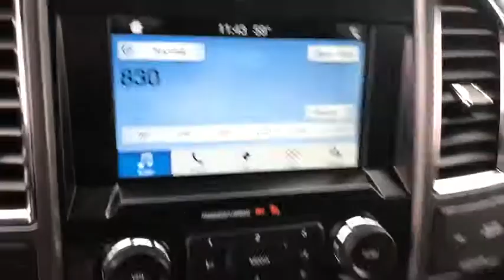2016 Ford F-150 Costa Mesa, Huntington Beach, Irvine, San Clemente, Anaheim, CA TJ13949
2016 Ford F-150
2016 Ford F-150 XLT 2WD - Stock#: TJ13949 - VIN#: 1FTEX1CP5GKF84443

ONE OWNER, CLEAN CARFAX AND IN THE WRAPPER BIG TIME!!! Shadow Gray 2016 Ford F-150 XLT RWD 6-Speed Automatic Electronic 2.7L V6 EcoBoost Tow Package, Running Boards, Bedliner, Navigation System, SYNC Voice Recognition Communications.This is a 2016 F-150 XLT with only 19359 miles. This vehicle is Shadow Gray with Medium Earth Gray interior and is in UNREAL condition. Recent Arrival! Odometer is 17793 miles below market average! 19/26 City/Highway MPGAwards:* 2016 KBB.com Brand Image AwardsWe choose to take the stress out of the purchasing process. We work with third party sites to determine what is a fair price for our customers to ensure you will be happy with your buying experience. At Orange Coast Auto Group, we select only the best pre-owned vehicles to offer our customers. Our commitment to your peace of mind is our #1 priority.That's why each vehicle has a certified quality inspection, 3-month, 3000-mile Power-train Warranty on each car, our 72-hour/250 mile Love It or Leave It return policy, free CarFax report and clean title guarantee. Shop Easy, Drive Happy!
ENGINE: 2.7L V6 ECOBOOST  -inc: auto start/stop technology system  3.31 Axle Ratio  GVWR: 6 250 lbs Payload Package,Rear Wheel Drive,Power Steering,ABS,4-Wheel Disc Brakes,Brake Assist,Tires - Front All-Season,Tires - Rear All-Season,Conventional Spare Tire,Intermittent Wipers,Variable Speed Intermittent Wipers,Daytime Running Lights,Automatic Headlights,AM/FM Stereo,Auxiliary Audio Input,Split Bench Seat,Pass-Through Rear Seat,Rear Bench Seat,Adjustable Steering Wheel,Passenger Vanity Mirror,Engine Immobilizer,Traction Control,Stability Control,Front Side Air Bag,Tire Pressure Monitor,Driver Air Bag,Passenger Air Bag,Passenger Air Bag Sensor,Front Head Air Bag,Rear Head Air Bag